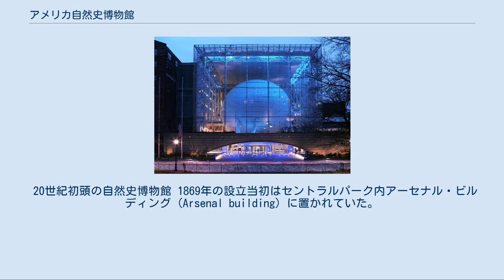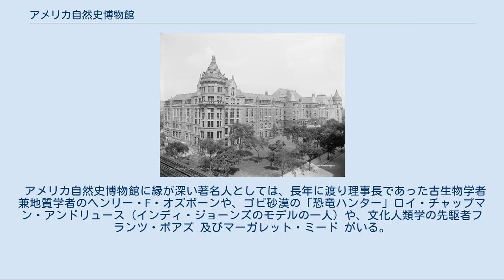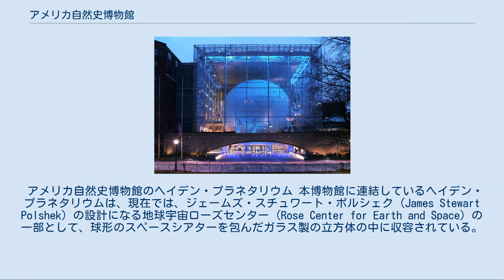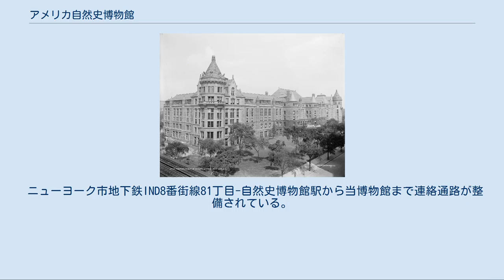アメリカ自然史博物館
アメリカ自然史博物館（アメリカしぜんしはくぶつかん、英: American Museum of Natural History）は、ニューヨーク市マンハッタン区アッパー・ウエスト・サイドにある科学博物館。
動植物、鉱物など自然科学・博物学に関わる多数の標本・資料を所蔵・公開している。
1869年に設立され、現在、1,200名を超えるスタッフを擁し、毎年100を超える特別野外探査を主催している。
 20世紀初頭の自然史博物館 1869年の設立当初はセントラルパーク内アーセナル・ビルディング (Arsenal building) に置かれていた。
 1874年には、マンハッタン・スクエアの大部分を占めている現在の施設が起工された。
 この場所におけるランドマーク建築になっており、その敷地は南北方向では西77丁目 (West 77th Street) と西81丁目 (West 81st Street) とに区切れ、東西方向ではコロンバス・アベニューとセントラルパーク・ウェストとに区切られる。
 セントラルパーク・ウェストとは、セントラルパーク の西端とアッパー・ウエスト・サイド東端とに挟まれた通りの名称のことで、北はフレデリック・ダグラス・ブールバードに延びて行き、南は8番街に延びて行くので、それぞれの名で呼ばれることがある。
 館内の標本展示 正門は、巨大なローマ風バシリカに通じているが、そこにあるアロサウルスから我が子を守ろうとして後ろ足で立つバロサウルスの骨格標本は展示全体の中で際だっている。
 本博物館は、アフリカ・アジア・北アメリカにおける哺乳類のジオラマや、海洋ホール (2003年再開) に吊るされたシロナガスクジラの実物大模型や、北西海岸部のインディアン民族であるハイダ族 (Haida) が作成した64フィート長の彩色彫刻戦闘用カヌー（北アメリカ北西部由来）や、世界最大のブルーサファイアである「スター・オブ・インディア」 ('Star of India') で著名である。
あるフロアでは、全体の周辺部分が、世界的に有名な恐竜群を含む脊椎動物の進化に当てられている。
 本博物館は、人類学上の収集でも傑出しており、以下のものがある アジアの人々のホール、太平洋の人々のホール、アフリカにおけるヒトのホール、アメリカ・インディアン由来の収集物、そしてメキシコ及び中央アメリカからの収集物。
 アメリカ自然史博物館に縁が深い著名人としては、長年に渡り理事長であった古生物学者兼地質学者のヘンリー・F・オズボーンや、ゴビ砂漠の「恐竜ハンター」ロイ・チャップマン・アンドリュース（インディ・ジョーンズのモデルの一人）や、文化人類学の先駆者フランツ・ボアズ 及びマーガレット・ミード がいる。
日本研究の先駆者で「お札博士」として知られるフレデリック・スタールもここで地質学の学芸員をしていた。
日本人の研究者としては、国立民族学博物館の太田心平(人類学)が、兼任として所属している。
 本博物館への著名な後援者の中には、J.P.モルガンのような人もいる。
 アメリカ自然史博物館のヘイデン・プラネタリウム 本博物館に連結しているヘイデン・プラネタリウムは、現在では、ジェームズ・スチュワート・ポルシェク (James Stewart Polshek) の設計になる地球宇宙ローズセンター (Rose Center for Earth and Space) の一部として、球形のスペースシアターを包んだガラス製の立方体の中に収容されている。
このセンターは2000年2月19日に開業した。
館長は天文学者ニール・ドグラース・タイソン。
 本博物館は、一般個人会員に対する55ドルから後援者に対する750ドルまでの会費による広い範囲の会員種別を設けている。
 様々なオンラインサービスが可能である。
 ニューヨーク市地下鉄IND8番街線81丁目-自然史博物館駅から当博物館まで連絡通路が整備されている。
 特別研究プロジェクトが存在する分野: